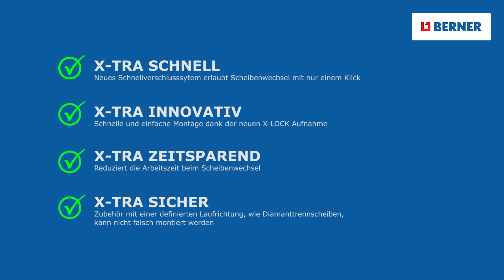X-LOCK - Das Schnellwechselsystem für Winkelschleifer (DE)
Mit dem neuen Wechselsystem gehört der zeitintensive Scheibenwechsel der Vergangenheit an.